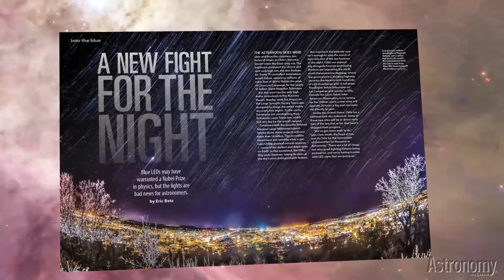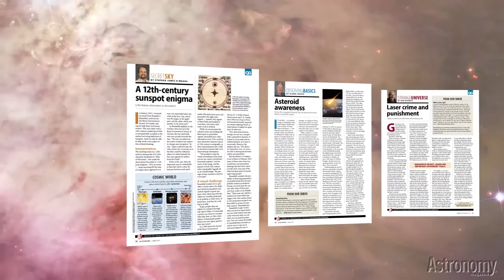June 2015: Jim Lovell in his own words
This month’s issue of Astronomy magazine features an exclusive interview with astronaut Jim Lovell on his experiences in the Apollo program, Bob Berman on the nature of empty space, news from the fight against light pollution, the first look at the 2017 U.s. total solar eclipse, and much more.